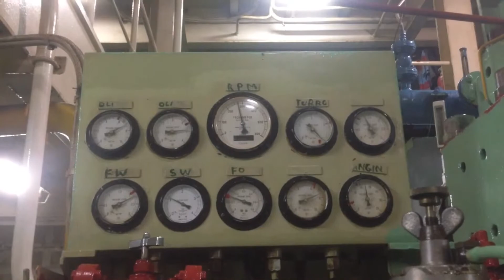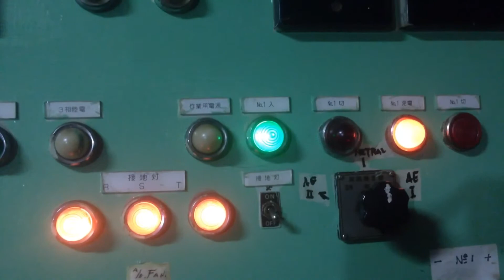KM INDAH MEGAH - BMA